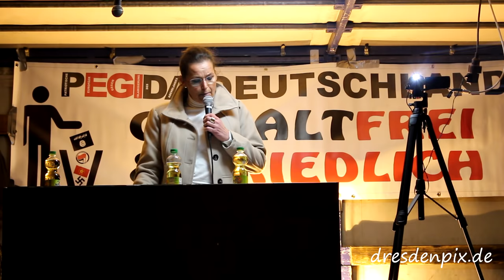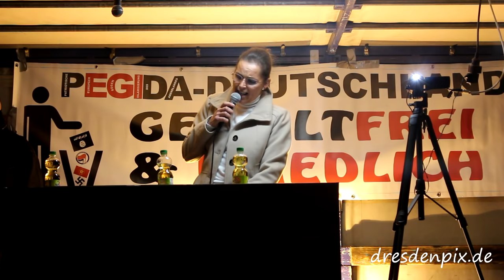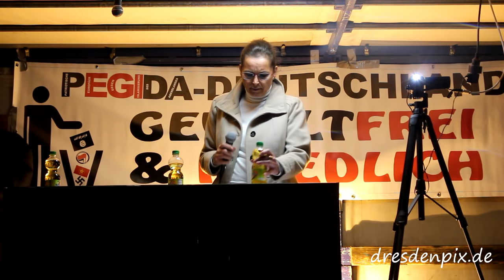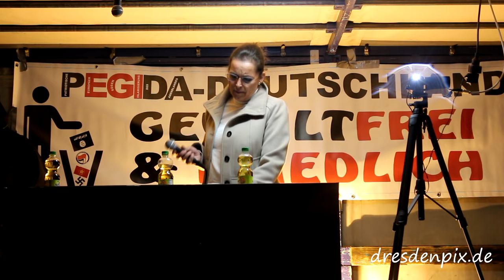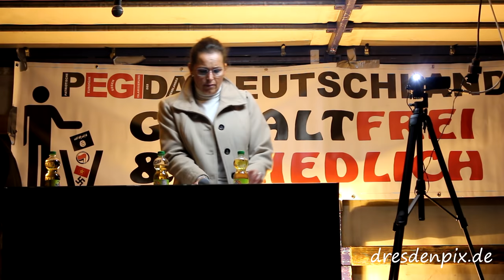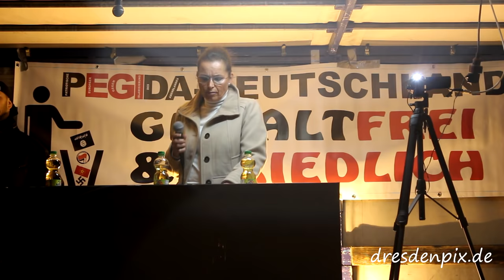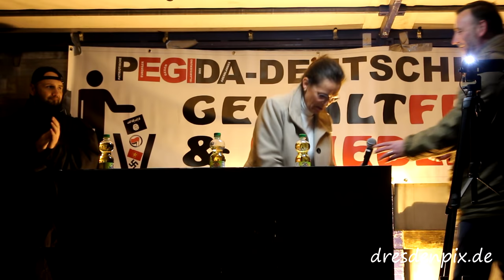Tatjana Festerling Pegida 09.November.15 auf dem Theaterplatz und Abendspaziergang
Pegida 09.November.15 auf dem Theaterplatz und Abendspaziergang

Video der Pegida-Demo mit anschließendem Spaziergang durch Dresden. Wieder waren viele tausend Menschen auf der Straße und protestierten gegen die aktuelle Politik der Regierung.

Wenn euch das Bild gefällt, dürft ihr es gern teilen und/oder hinterlasst einen Kommentar.

Schaut auch mal auf unserer Webseite vorbei.